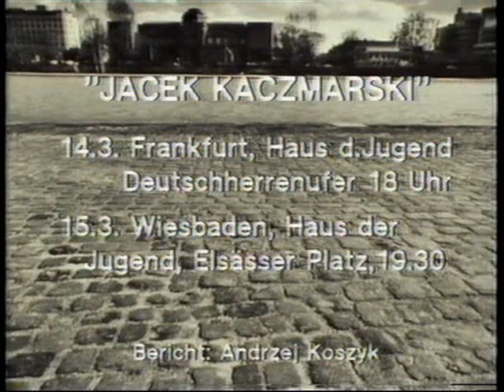Dale King Blues Band - Leland Mississippi Blues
Just listen to the audio track! (The video shows another song of the band recorded by german TV station hr3.)

In 1982 the Dale King Blues Band played this song live in Marburg, Germany.
Dale King - vocals harp,
Fred Hullerum - Gibson Firebird guitar,
Hermann Möbus - bass,
Matthias Kautzsch - additional harp,
Peter Seibert - drums